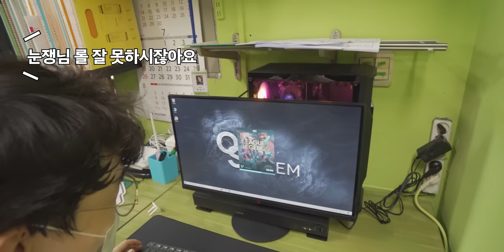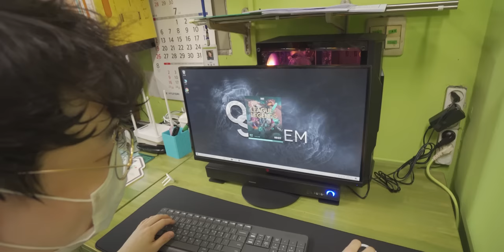지역아동복지센터에 컴퓨터 기부하고 왔습니다.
이 영상의  파워, 헤드셋, 스피커, 케이스는 ABKO에서 지원해 주셨고 SSD, 메모리, 키보드, 마우스는 파인인포메이션에서 지원해주셨습니다. 나머지 부품은 오버시스템, 00231, 눈쟁이의 지원을 통해 제작되었습니다. 감사합니다.

▶ 스펙
제품명 : 기부컴 no.1
CPU : Intel Core i3-10100
메모리 : KLEVV DDR4 2666MHz 8GB
메인보드 : MSI H410M-A PRO
저장장치 : KLEVV NEO N400
파워 : ABKO Settler 500W
케이스 : ABKO NCORE 베놈

모니터 : ArkCell RAC24F75H
스피커 : ABKO HACKER S1200AC
헤드셋 : ABKO HACKER B660
키보드,마우스 : 로지텍 MK235